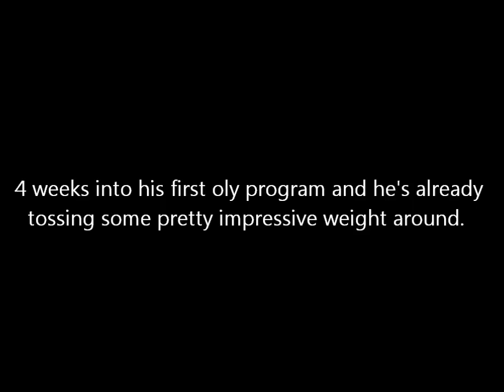Robert Jr. - Power Work From Blocks